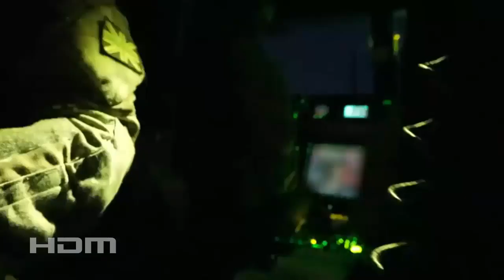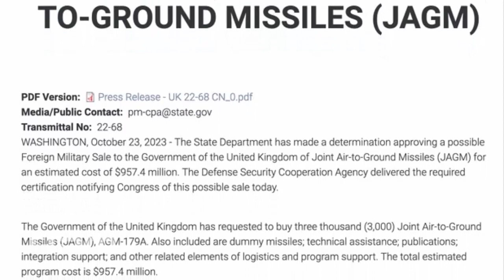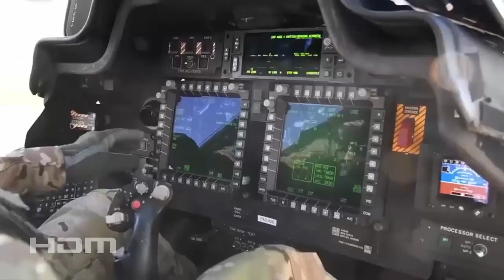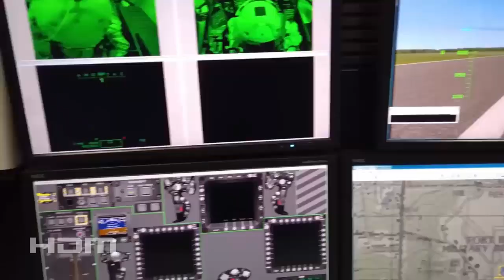UK Army's 'Fearsome' New Attack Helicopter Will Be Armed With Deadly Advanced JAGM Missile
The British Army has declared its new AH-64E Apache helicopters ready for frontline duty after participating in Exercise Iron Titan. Moreover, an announcement dated October 23 by the Defense and Security Cooperation Agency reveals approval for the UK to secure 3,000 AGM-179A JAGM Joint Air-to-Ground Missiles for usage with the AH-64E of the British Army.